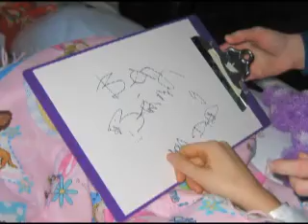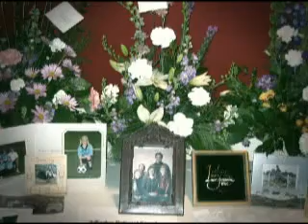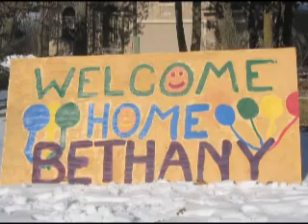Bethany's Story │Gillette Children's Specialty Healthcare